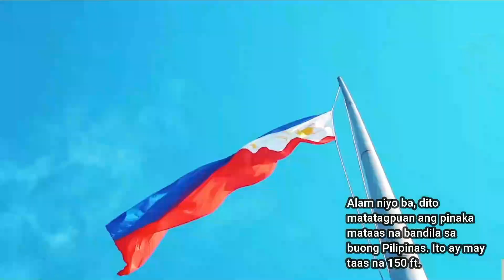Champion in video editing